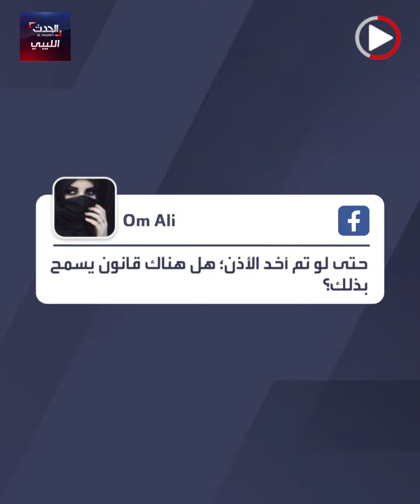غضب في ليبيا بسبب فيديو بث مباشر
فيديو يثير غضباً واسعاً في وسائل التواصل الاجتماعي في ليبيا، صُوّر داخل غرفة عمليات في مستشفى حكومي.